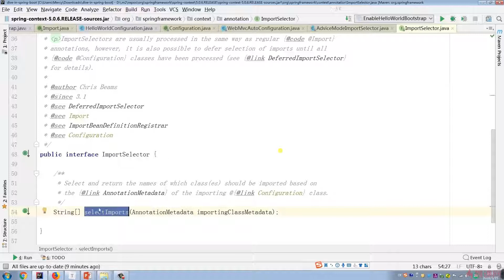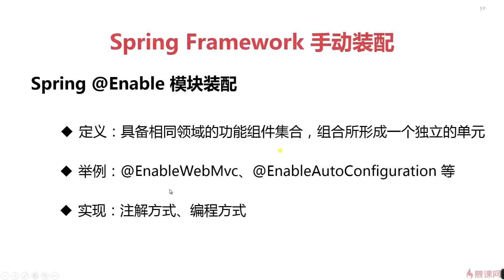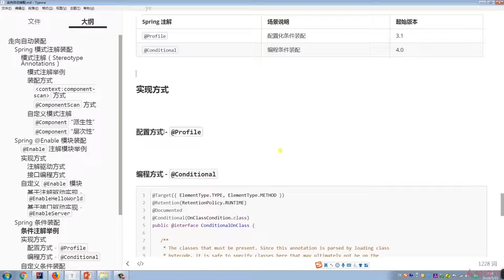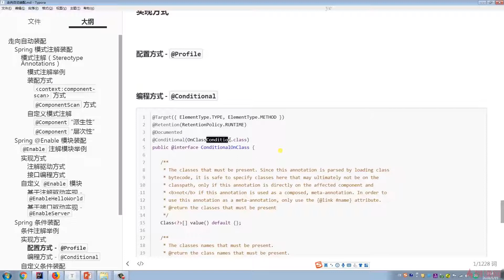2 5 Spring条件装配